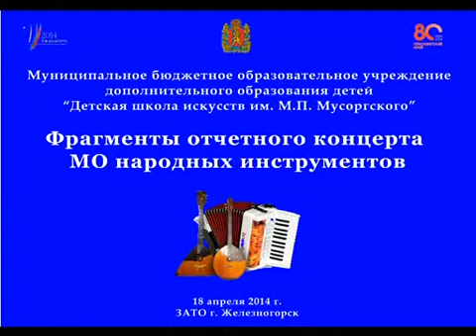Фрагменты отчетного концерта ОНИ 2014